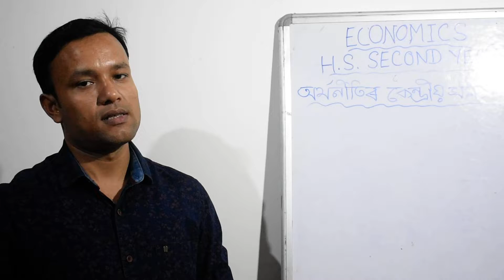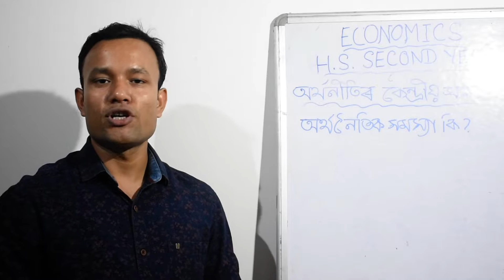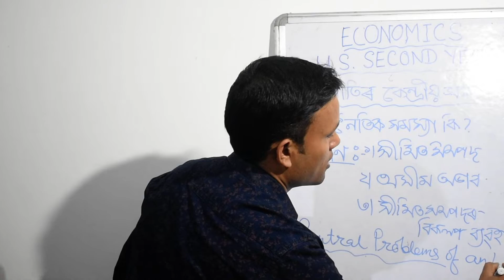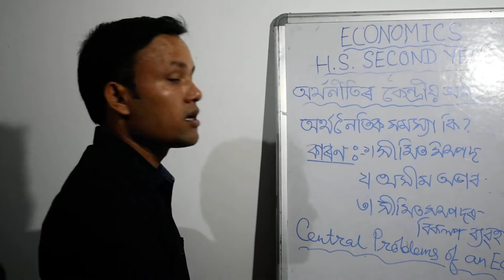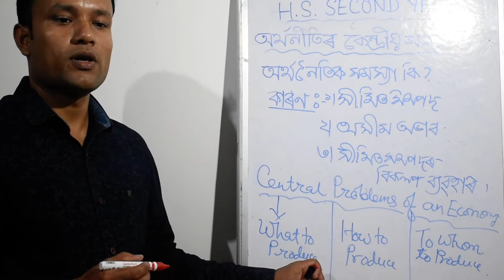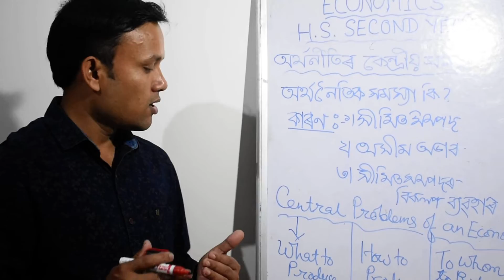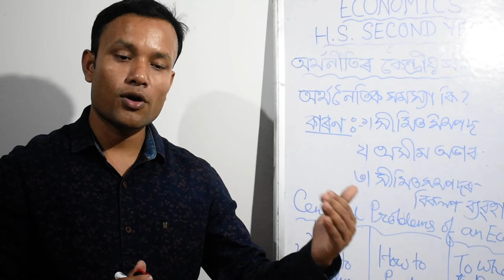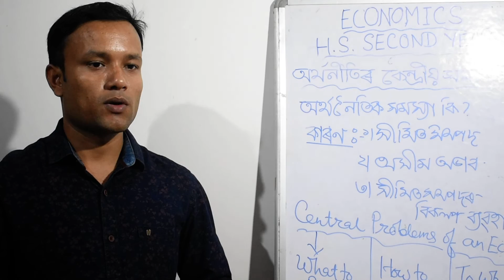অৰ্থনীতিবিজ্ঞান, উচ্চতৰ মাধ্যমিক দ্বিতীয় বৰ্ষ: Unit -1, অৰ্থনৈতিক সমস্যা, অৰ্থনীতিৰ কেন্দ্ৰীয় সমস্যা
Study With Rantu Boruah, PGT.Malowali HS School ,অৰ্থনীতিবিজ্ঞান ,Unit-1,Central Problem of an Economy.